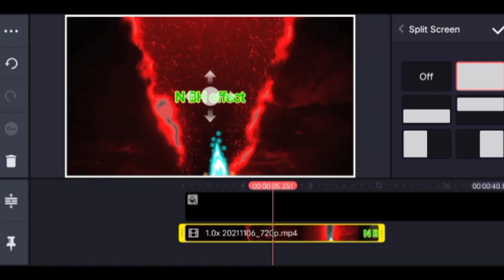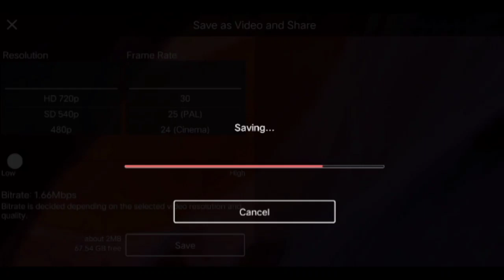How to make intro eddit | kinemaster editing